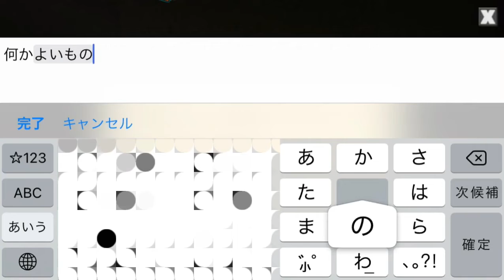何か良いもの入れといた I put something good in it(Planet of Cubes/Planet Craft/惑星クラフト)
お楽しみに